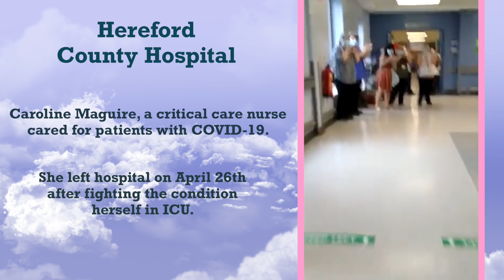The Virus by TeamHerefordshire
Herefordshire has pulled together like never before. We will be applauding key workers at 8pm tonight and celebrating the astonishing kindness shown throughout our county. Keep up the good work everyone

Thank you to everyone who contributed to this video. Every piece of footage is from Herefordshire and the poem is written and narrated by Harrison and Joey Bates from Hereford.